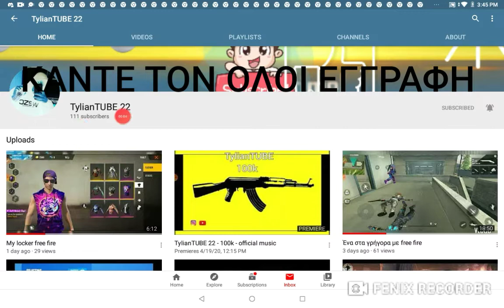Link στην περιγραφή